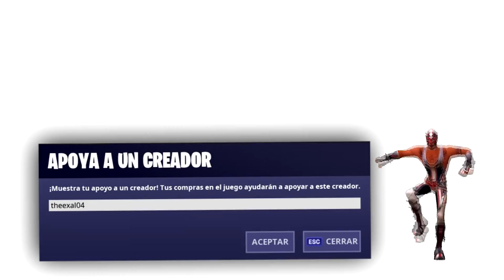El NUEVO reto más difícil de Fortnite... *increíble*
★ Gracias por la Miniatura!! Ekko